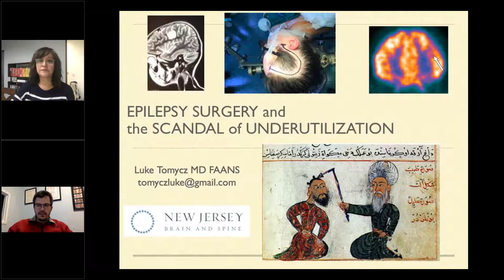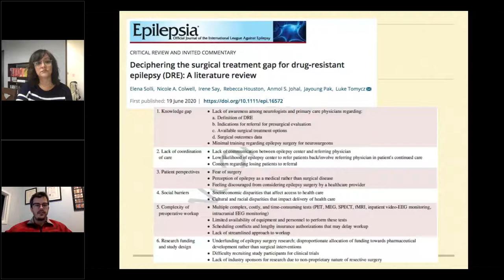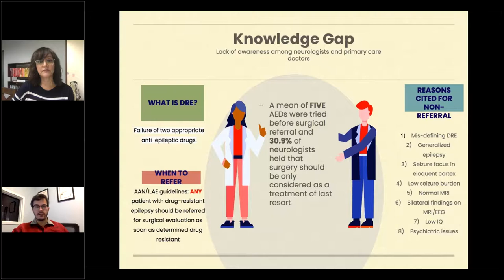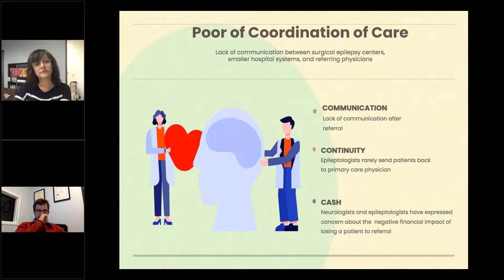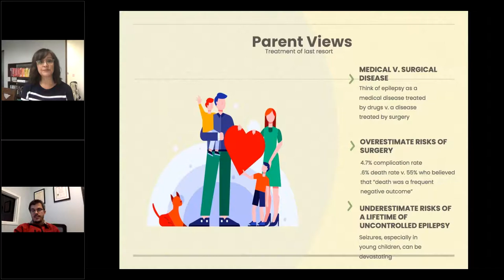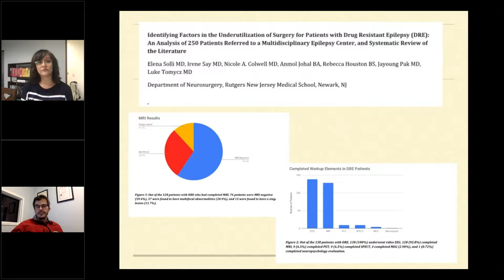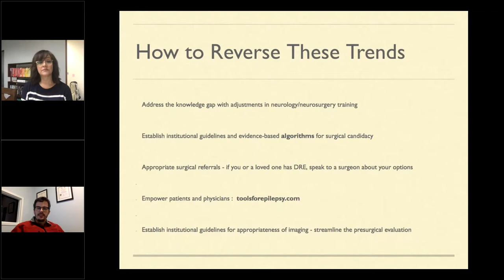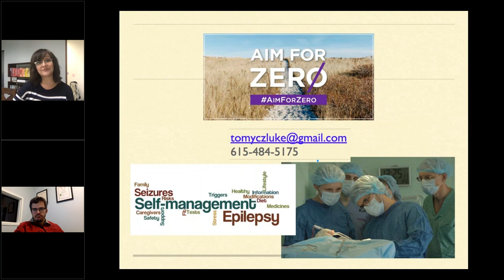Barriers to Pediatric Epilepsy Surgery (Pt. 1): The Scandal of Underutilization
"Let's Talk About Epilepsy Surgery" is our new awareness campaign about pediatric epilepsy surgery. In this first webinar in our series, our founder Monika Jones discusses what the research says about why epilepsy surgery is underused in children with drug-resistant seizures with Dr. Luke Tomcyz, director of the pediatric neurosurgery program at Jozeph M. Sanzari Children's Hospital in Hackensack, New Jersey.

Some of the barriers to epilepsy surgery include parental reluctance to consider surgery, lack of proper training of some neurosurgeons, poor understanding by some neurologists of when it's time to refer a child for a surgical evaluation, and systemic barriers like the complicated surgical evaluation process.